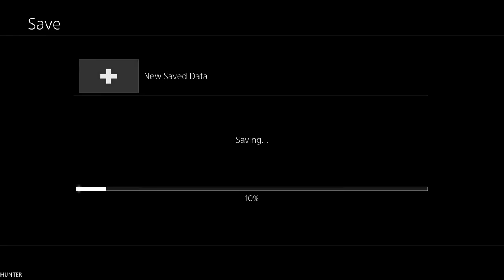Labyrinth of Refrain: Coven of Dusk GAMEPLAY (1080p60FPS)